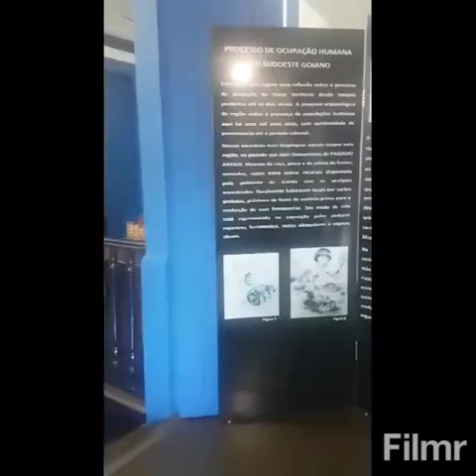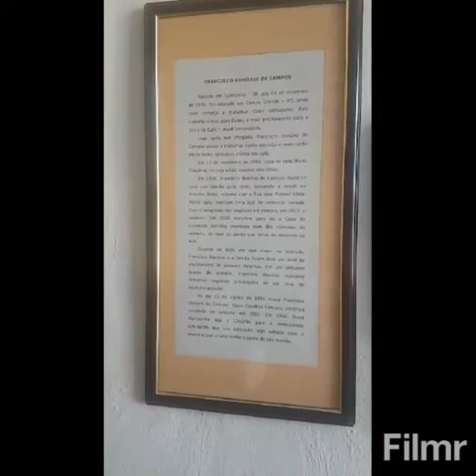Museu Histórico de Jataí - Go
TGA - Made in Brazil